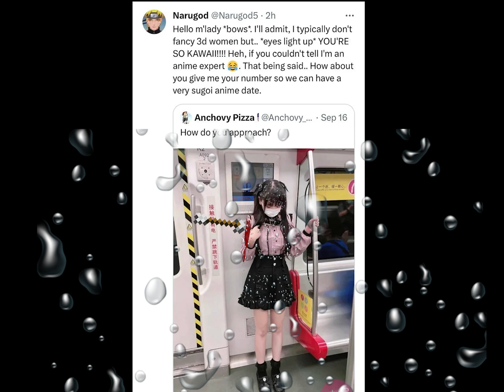Naruto Weeb Attempts to hit on Woman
Give the lady a spit umbrella